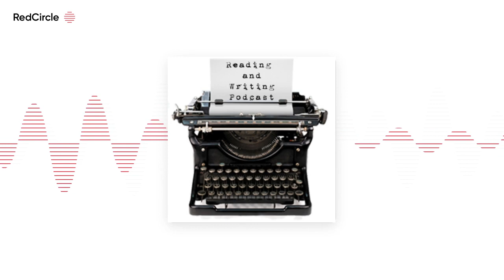Reading And Writing Podcast - Chris DeRose interview - Episode 457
The 457th episode of the Reading and Writing podcast features an interview with Chris DeRose, author of The Fighting Bunch: The Battle of Athens and How World War II Veterans Won the Only Successful Armed Rebellion Since the Revolution